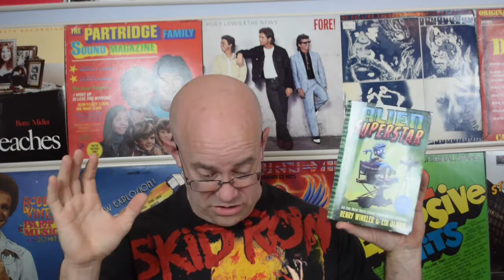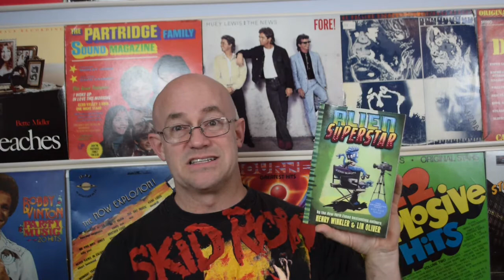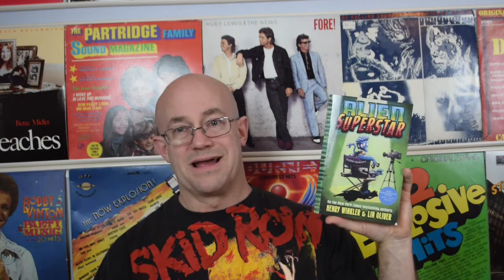Alien Superstar is funny, whip smart and a book ages 9 and up will love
Alien Superstar is a fish out of water book that ages 9 and up will love. It’s funny, a very fast read, jammed with science-fiction and jokes a plenty.